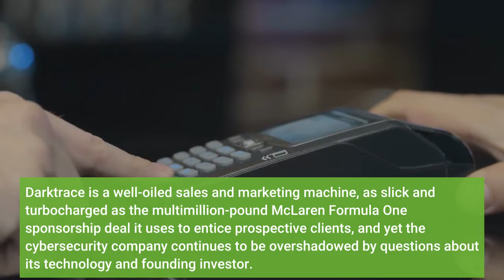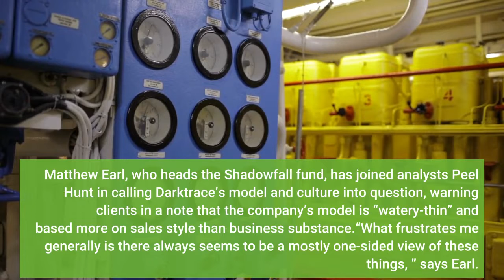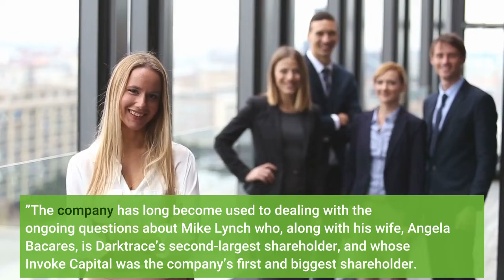‘Snake oil’ doubts loom over tech firm Darktrace’s high octane sales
Darktrace is a well-oiled sales and marketing machine, as slick and turbocharged as the multimillion-pound McLaren Formula One sponsorship deal it uses to entice prospective clients, and yet the cybersecurity company continues to be overshadowed by questions about its technology and founding investor. On the face of it, Darktrace is a great British tech success story. It was founded in Cambridge nine years ago by an alliance of mathematicians, former spies from GCHQ and artificial intelligence (AI) experts. Its market value hit almost £7bn within months of its stock market float last April as investors clamoured for a stake in the promise of a rare European superpower in the US-dominated cybersecurity space. And yet Darktrace has been on a rollercoaster journey since then. The meteoric share price rise post-IPO that rapidly elevated Darktrace to the FTSE 100 lasted just three months until a wave of negative sentiment pushed down the company’s market value from its £10 peak, relegating it from the premium index of blue-chip companies listed in London. Yesterday it became the biggest faller on London’s FTSE 250 market – crashing almost 15% or 62p to close at 362p – as the flight to safety triggered by the Ukraine crisis and jitters over the wider reassessment of mostly US-based tech stocks made investors turn a sceptical eye to its business. Earlier this month, short-seller Shadowfall, which is understood to have a small short position in Darktrace, became the latest critic to weigh in after a Darktrace investor update that led to a momentary spike in its shares – a strategy one analyst has dubbed a deliberate “beat and raise” strategy to show consistent outperformance. Matthew Earl, who heads the Shadowfall fund, has joined analysts Peel Hunt in calling Darktrace’s model and culture into question, warning clients in a note that the company’s model is “watery-thin” and based more on sales style than business substance.“What frustrates me generally is there always seems to be a mostly one-sided view of these things, ” says Earl. “No one really addresses the risks associated with these sorts of businesses. With Darktrace there is a plethora of risks that have simply not been properly assessed. The [positive] trading update has not deterred us. I’m going to let time and gravity take its course. We have done a lot of homework on this company. And we are still looking into other angles, our thesis is broad. ”The company has long become used to dealing with the ongoing questions about Mike Lynch who, along with his wife, Angela Bacares, is Darktrace’s second-largest shareholder, and whose Invoke Capital was the company’s first and biggest shareholder. The Autonomy co-founder continues to fight extradition to the United States, where he is accused of fraudulently inflating the value of the company before its £8. 4bn sale to Hewlett-Packard in 2011 – a charge he denies.